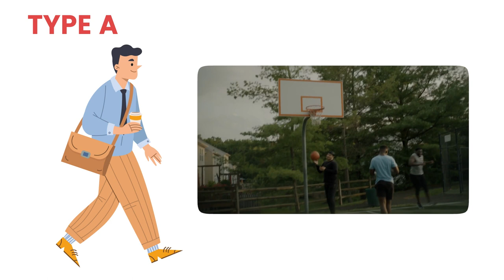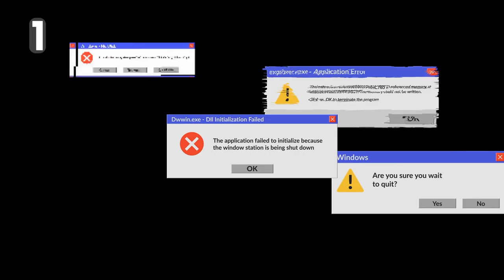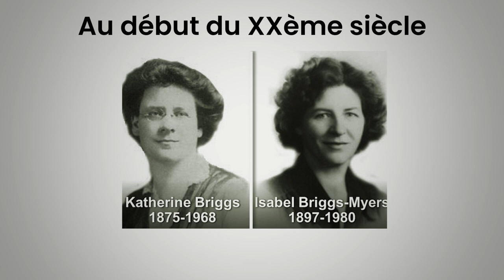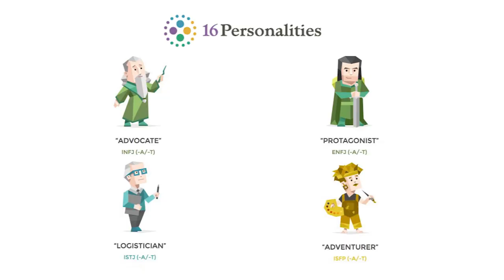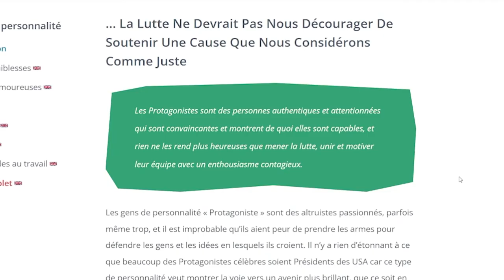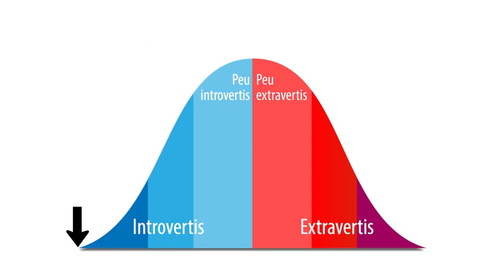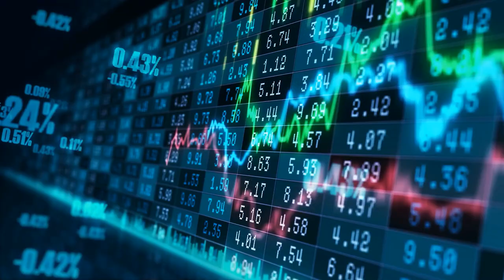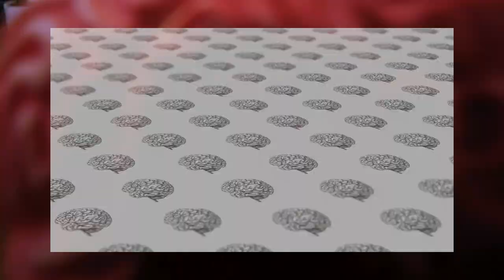Les dégâts EFFRAYANTS des TESTS de PERSONNALITES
Avec les tests de personnalités, on peut vite tomber dans les stéréotypes et la superstition mais en faisant attention à quelques notions, ils peuvent être utile pour changer certain de nos comportements qui nous plaisent le moins.

🤝 Si tu veux soutenir la chaîne, tu as plusieurs options :
     2️⃣ Partager cette vidéo à des personnes susceptibles d’être intéressées